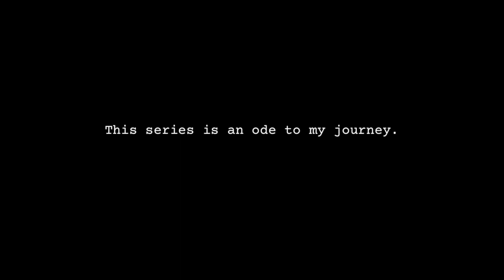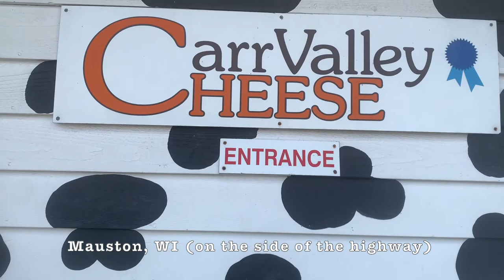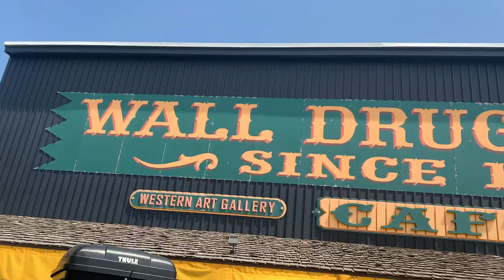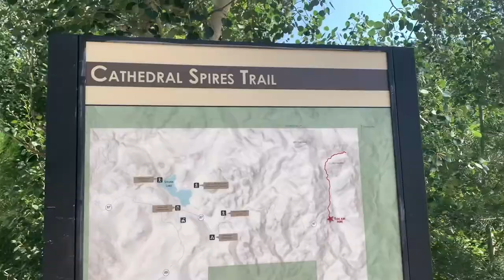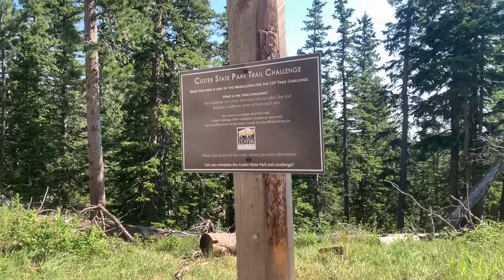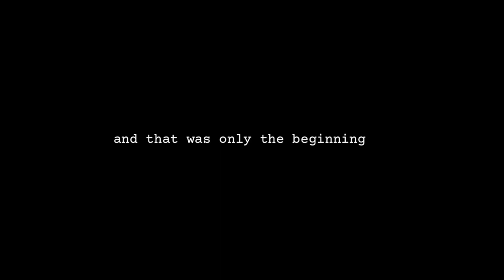USA ROAD TRIP VLOG PART 1: Cheese Curds, Mt. Rushmore + Custer??? (Indiana, Wisconsin, South Dakota)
Alas, the long awaited first road trip VLOG is finally here and...uh...it's barely edited! I've decided to take a minimalistic approach to my editing since (1) I have hundreds of hours of footage to still go through and (2) raw footage feels more authentic!

Thank you James Irwin and Chris de la Bastide for starting my 2 month long journey with me. As you guys can hopefully see, you made this escapade 10x  better with your presence.

Another thanks goes to the Stuckey family, Good Earth Farm, and Shannon and Heath. We stayed at a friend's of a friend's home and two Hipcamp listings as we began our trip, and every place we rested was PERFECT.

If you were looking for tips and roadtrip advice, this isn't it! This series is all about the memories - fun, horrific, and everything in between.

☟ more about moi ☟
Name: Ce (also known as Celina + Lina)
Where are you from: born + raised in CT, USA
Ethnicity? Korean American (with a little French, English + Welsh)
Fun Facts: Graduated from St. John's University with a Bachelor's degree in English and French (minors in Fashion and International Studies) + typically lives in NYC + currently works for a nonprofit